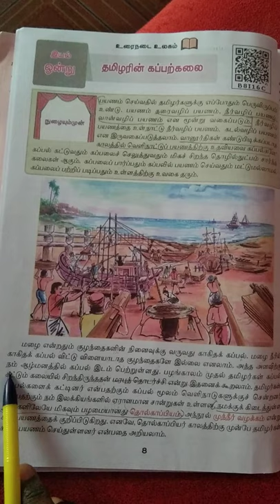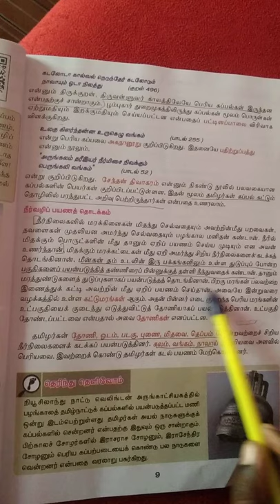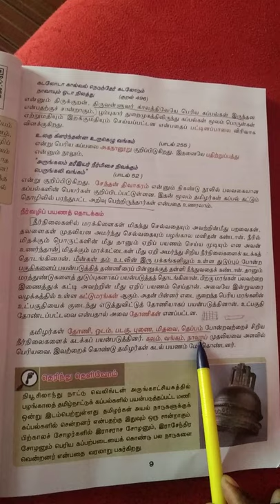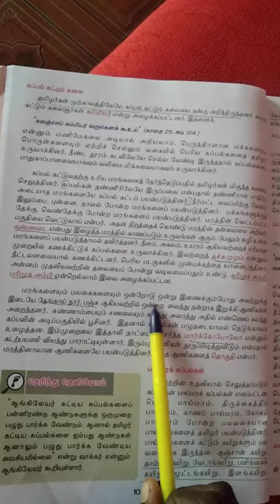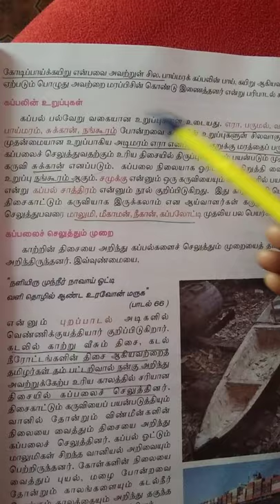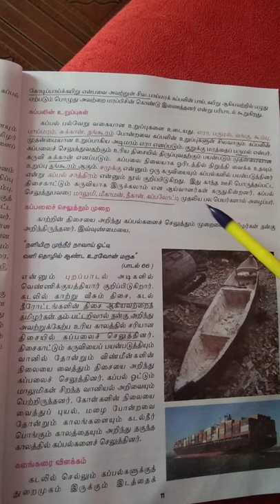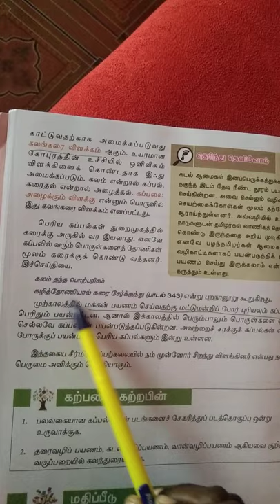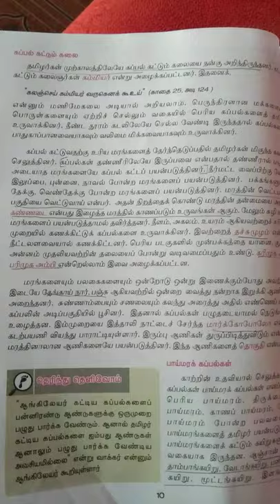தமிழரின் கப்பற்கலை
ஏழாம் வகுப்பு தமிழ்பாடம்